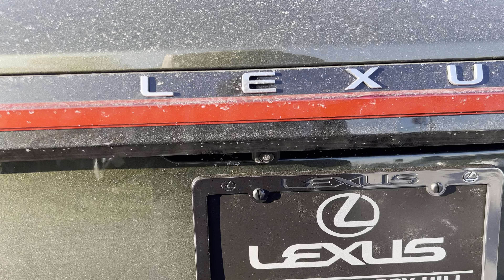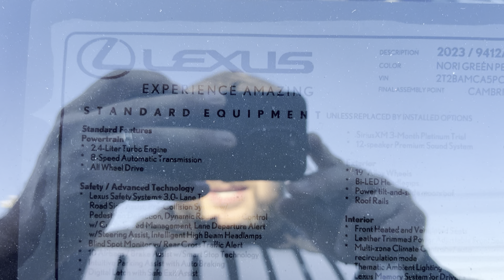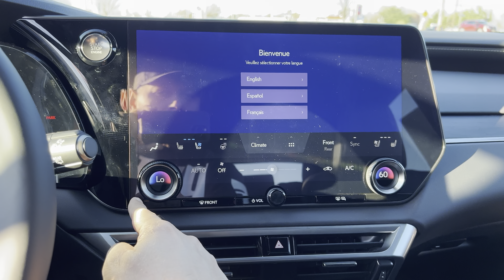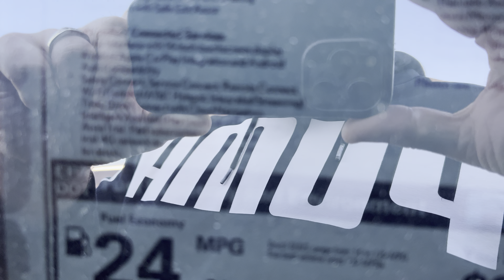Новый кузов на Lexus RX350 уже можно выкупать ! В наличии у американских дилеров !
Техника из США🇺🇸

Хочешь участвовать в ставках дай знать!